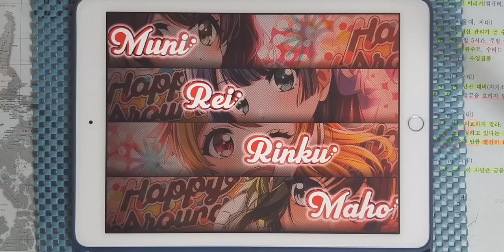【D4DJ Groovy Mix】인생 리셋 버튼 (人生リセットボタン) (EXPERT 14) PFC [Hand Cam]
* 동영상 정보 *
- 게임 : D4DJ Groovy Mix(グルミク)
- 악곡 : 人生リセットボタン (인생 리셋 버튼)
- 아티스트 : kemu feat. GUMI
- 카테고리 : 원곡
- 작사 : kemu
- 작곡 : kemu
- 편곡 : kemu
- 채보 제작자 : 霧坂ゆらぎ (키리사카 유라기)

* 라이브 설정 *
- 레인 설정
- 노트 설정
속도 : 9.2 크기 : 150%
- 판정 설정